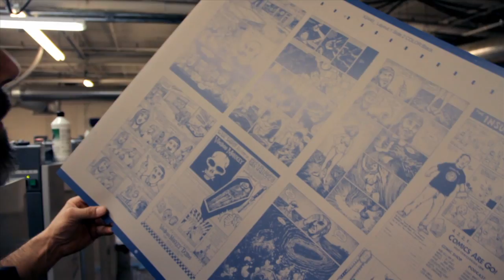The Lake Erie Monster - Cleveland Horror Comic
Cleveland artists John G and Jake Kelly recently teamed up to create the new horror comic "The Lake Erie Monster." The vibrant 36 page, full-color book features two stories along with a number of illustrated ads. The two celebrated the release of the first issue at Blue Arrow Records on Saturday, March 31, 2012.

Check out this video to see footage from the release party, an interview with John G as he illustrates one of the promo posters, as well as an exclusive behind the scenes look at the first issue in production at Jakpints.